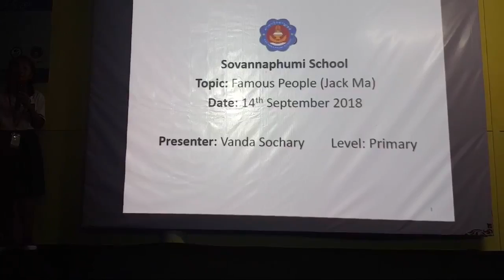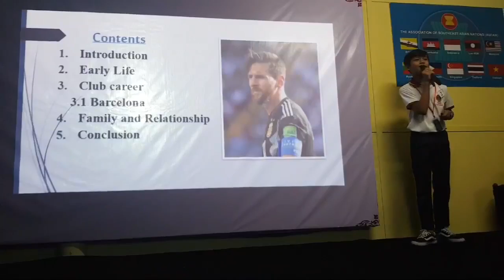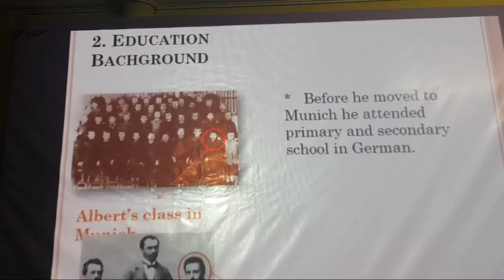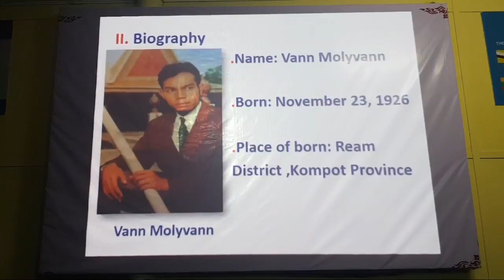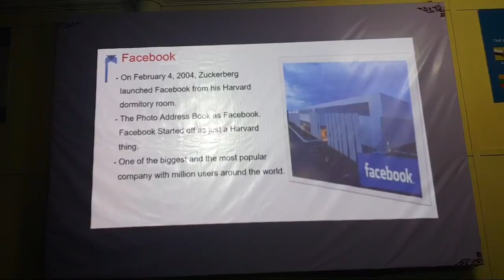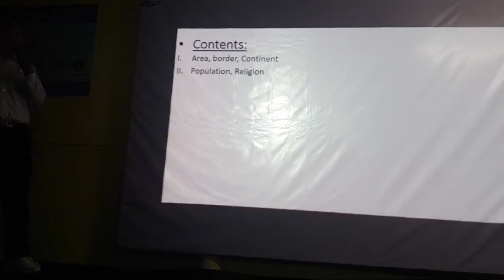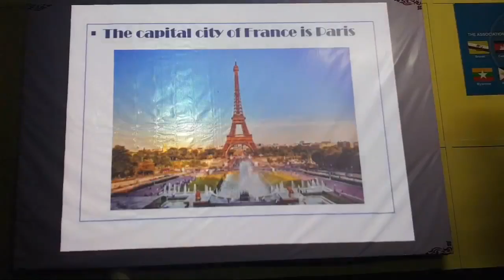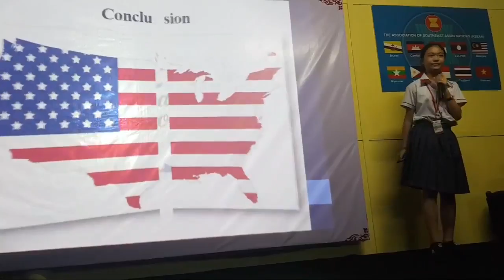Slide Presentation Competition